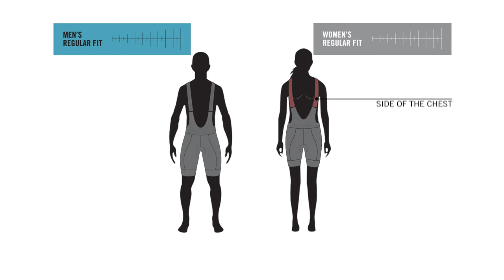Ftech X-Over bibshorts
Ftech cycling bibshorts are entirely hand made by seamstresses in Ftech italian factory and represent the pinnacle of technology and artisan construction.